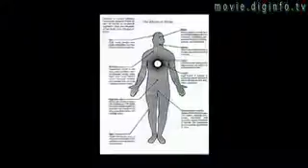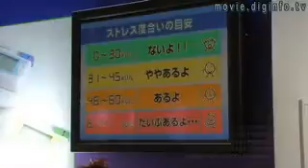Nipro's Stress Test : DigInfo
DigInfo - A little bit of stress is good for the body but excessive stress can lead to serious health problems.  With this in mind Nipro has released their new cocoro meter than can tell whether your stress is at an unhealthy level and is as easy to use as a thermometer.  This product is put under your tongue and checks for the level of Amylase in your saliva.  Amylase is an enzyme found in saliva that breaks down starches and requires a certain balance in the body.  The cocoro meter checks for excessive amounts of amylase which can indict unhealthy stress in the body.  The meter is accurate within ten percent and should be used as a guide to let you know your stress is too high and has to be reduced.